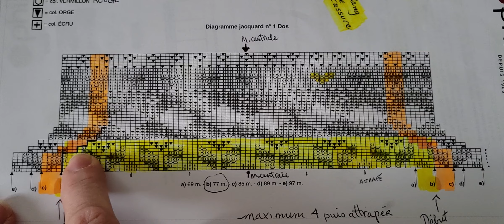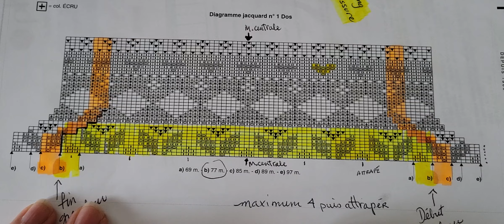Apprendre, lire et comprendre un diagramme de jacquard (fair isle) le patron de gilet fille Phildar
Dans cette vidéo je vous monte comment lire et comprendre un diagramme de jacquard pour le patron de gilet fille de Phildar

LIEN POUR MA CHAÎNE YOUTUBE   @artisanatdunorddominiquedubuc
LIEN du site Phildar: